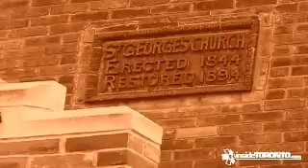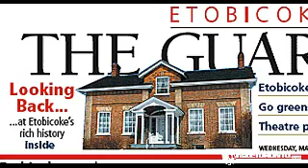Remember when...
Take a stroll down memory lane and learn about the way it once was in Etobicoke.